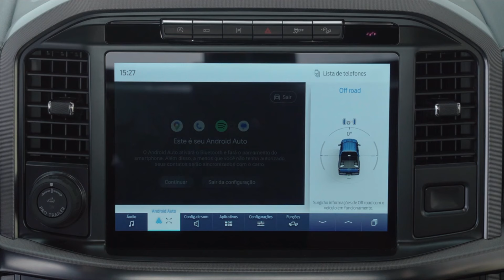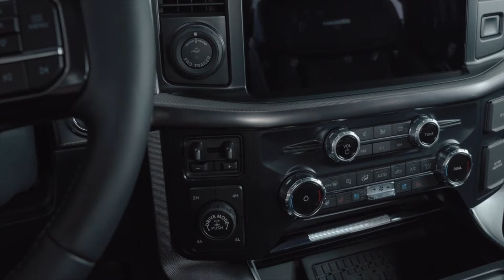Nova Ford F-150 - Impressões ao dirigir com GERSON BORINI.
Imagens: Evento Ford
Edição: @MarcioSalvo